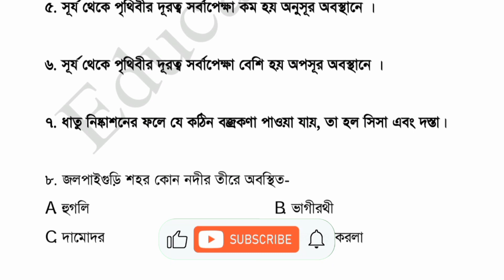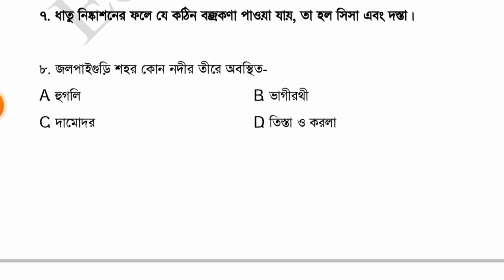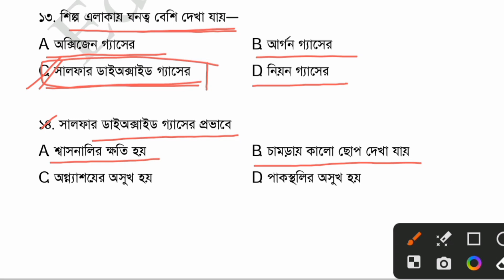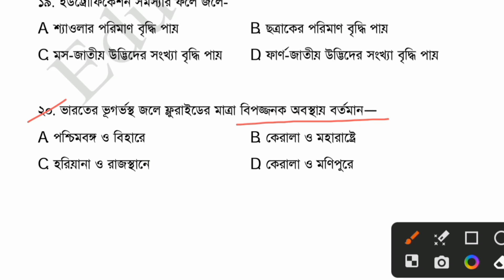পরিবেশ বিদ্যা || practice set-৬ || Primary Tet ২০২৩ || কমনযোগ্য প্রশ্ন উত্তর || Educated Dunia